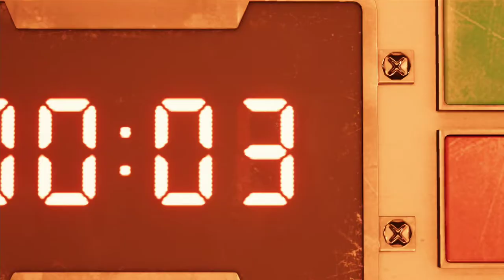Scorpion! - Final Fantasy 7 Remake Blind Let's Play - Part 2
Cloud helps Avalanche plant the bomb, then fights off a scorpion robot. The they must all escaped from the reactor before it explodes.